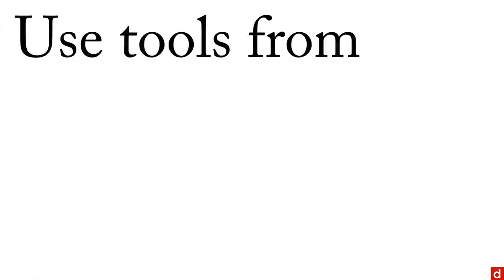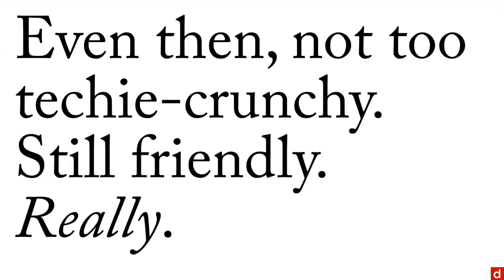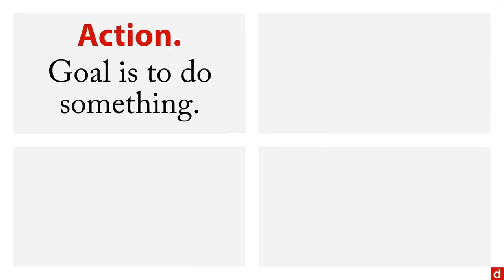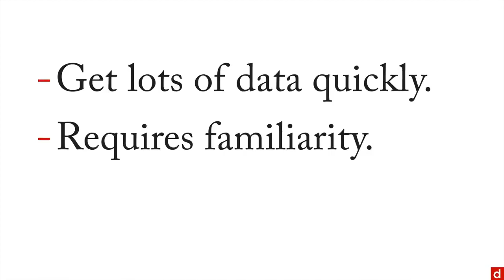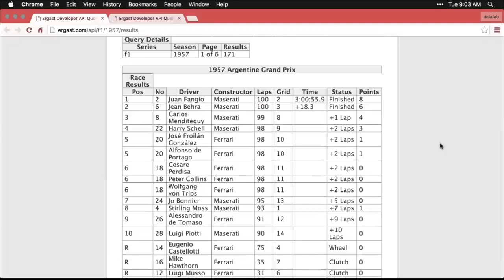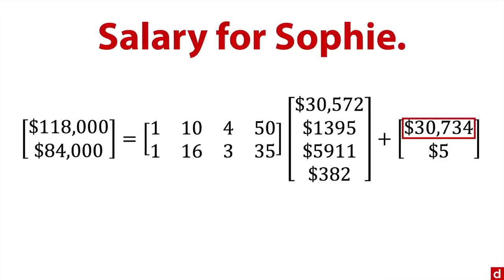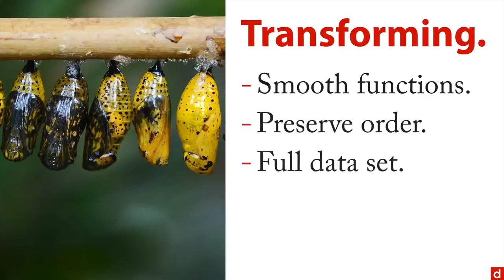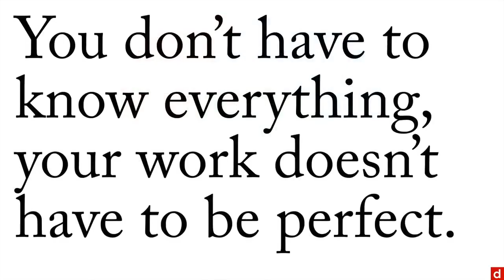Learn Data Science (complete how to tutorial for students and reference material for teachers)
(complete tutorial for students and reference material for faculty of University of Caloocan City - Computer Studies Dept)

Credit to:
💻 Barton Poulson from datalab.cc. (creator of the course)

⭐️ Course Contents ⭐️
  - Welcome (1.1)
  - Coding (3.2)
  - Statistics (3.3)

⌨️ Part 2: Data Sourcing: Foundations of Data Science (1:39:46)
  - Welcome (1.1)
  - Metrics (2.1)
  - Accuracy (2.2)
  - APIs (3.2)
  - Scraping (3.3)
  - New Data (4.1)
  - Interviews (4.2)
  - Surveys (4.3)

⌨️ Part 3: Coding (2:32:42)
  - Welcome (1.1)
  - Spreadsheets (2.1)
  - Tableau Public (2.2)
  - SPSS (2.3)
  - JASP (2.4)
  - Other Software (2.5)
  - HTML (3.1)
  - XML (3.2)
  - JSON (3.3)
  - R (4.1)
  - Python (4.2)
  - SQL (4.3)
  - C, C++, & Java (4.4)
  - Bash (4.5)
  - Regex (5.1)

⌨️ Part 4: Mathematics (4:01:09)
  - Welcome (1.1)
  - Calculus (2.4)
  - Probability (3.2)

⌨️ Part 5: Statistics (4:44:03)
  - Welcome (1.1)
  - Estimation (3.3)
  - Estimators (4.1)